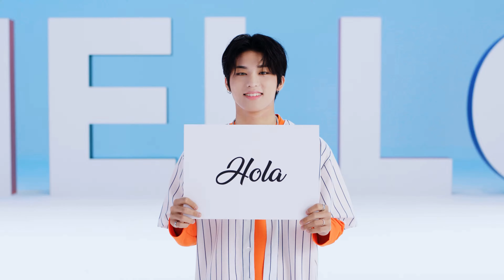[4K 60FPS] TREASURE ‘HELLO’ MV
TREASURE's "HELLO" MV in 4K 60FPS is out!

[KPOP 4K 60FPS] TREASURE 'HELLO' MV